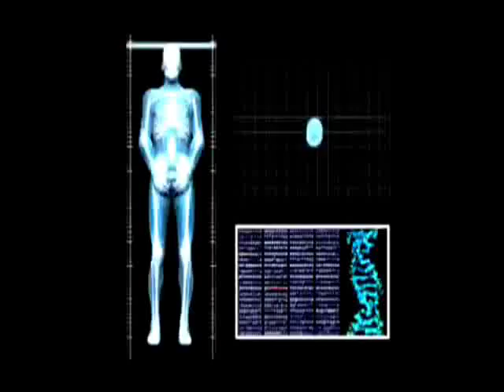Matt Morgan Tribute_0001.wmv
A tribute to The Bluprint Matt Morgan to Everybody Down by Nonpoint.